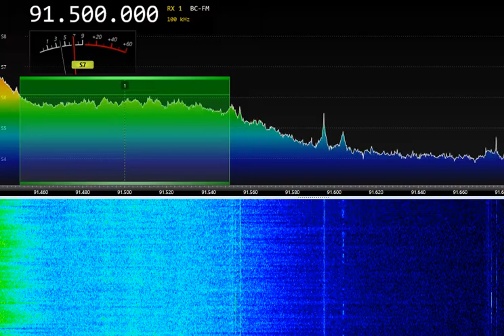91,5 FM "Болгар радиосы" Казань, 117км, тропо 9 июля 2022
91,5 FM "Болгар радиосы" Казань, 117км, тропо 9 июля 2022
Обычно не слышно из-за сильной местной станции, а тут тропо поперло, давно не слышал их!